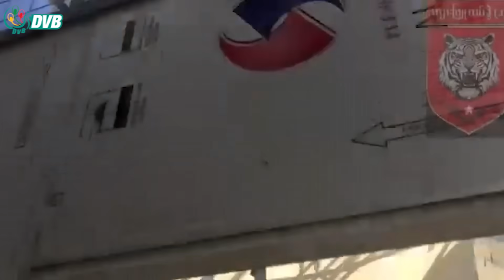မုဒုံ လမ်းပေါ်က ချောင်းနှစ်ခွရွာကို စစ်ကောင်စီက လေကြောင်းကနေ တိုက်ခိုက် - DVB News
ကြာအင်းဆိပ်ကြီး- မုဒုံ လမ်းပေါ်က ချောင်းနှစ်ခွကျေးရွာအတွင်းကို စစ်ကောင်စီရဲ့မြေပြင် လက်နက်ကြီး အပြင် လေကြောင်းကနေ ထပ်မံတိုက်ခိုက်ခဲ့တယ်လို့  ဒေသခံပြည်သူတွေက ပြောပါတယ်